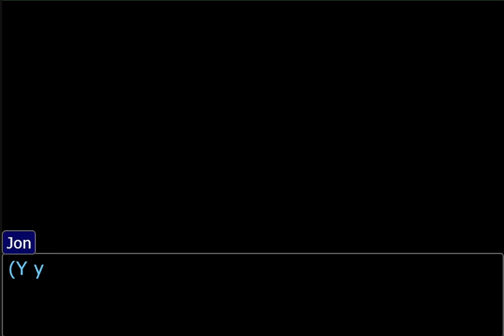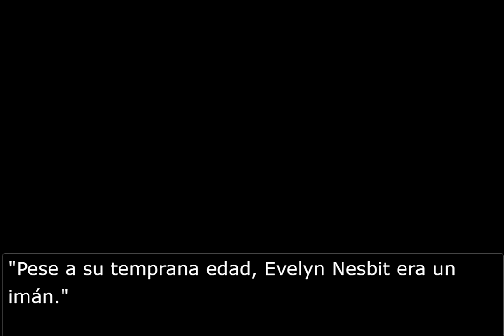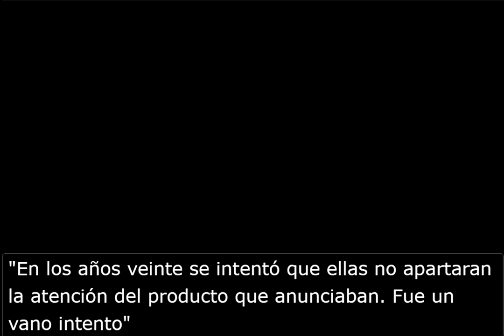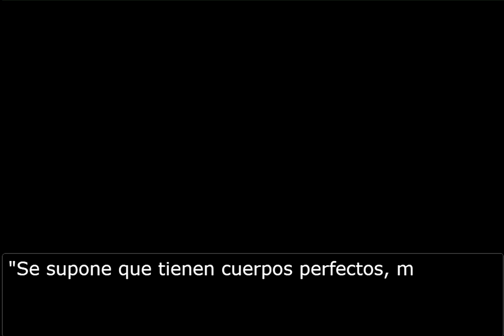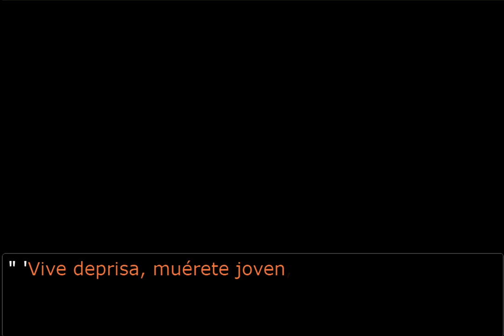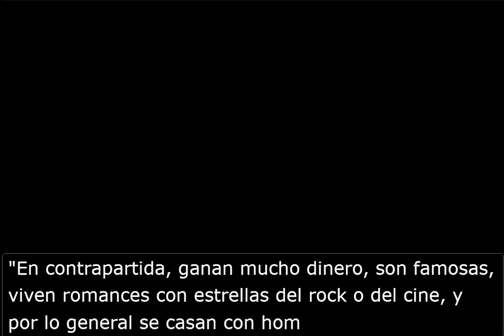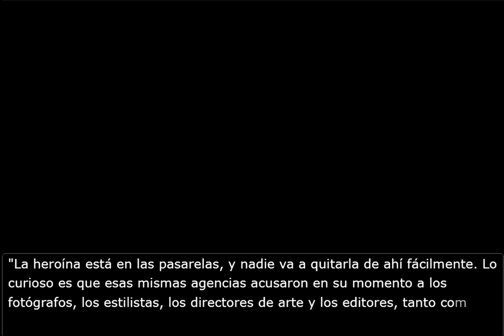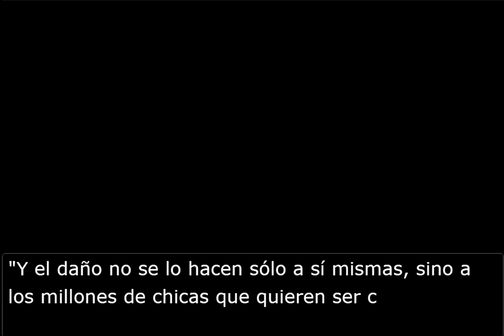The Wire Girls Project - Episodio 12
Ya con destino a Paris, Jon, destina su tiempo de vuelo a leer un artículo periodístico sobre el mundo del modelaje top que le ayudará a comprender un poco más su historia y composición.